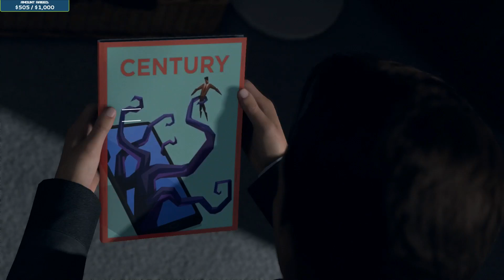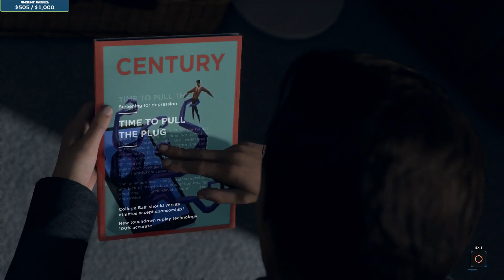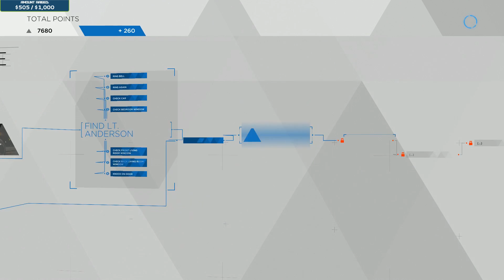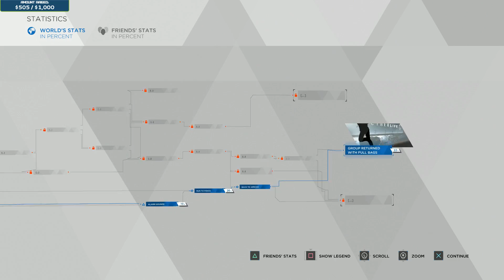{DETROIT: BECOME HUMAN} PLAYTHROUGH PT 6.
Part 6 of my first Detroit: Become Human playthrough